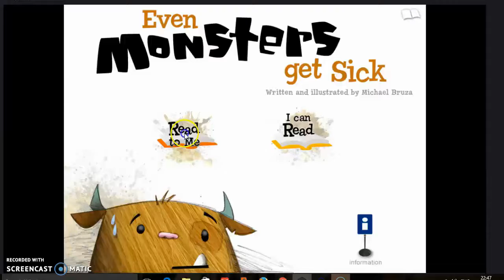Storytelling Apps: "Even Monsters Get Sick" by Busy Bee Studios, Inc.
Recorded for academic purposes, showing how to use Android Apps to teach storytelling in the early years. Gamification. "Even Monsters Get Sick" by Busy Bee Studios, Inc. can be found at the Google Play store in the following address